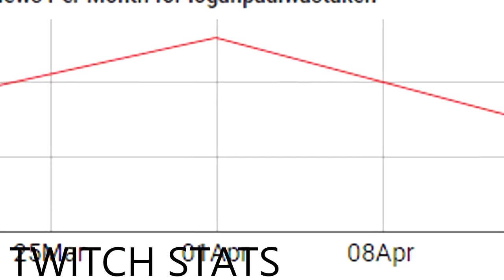DOES LOGAN PAUL HAVE CANCER? (May 5, 2018)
Originally posted on the 5th of May 2018